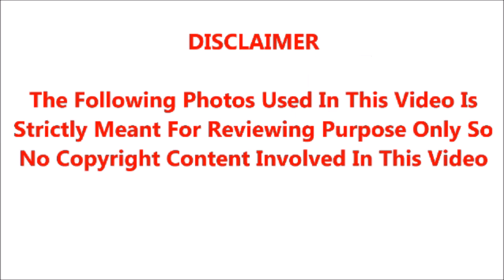விஜயகுமாரின் மகளும் பீட்டர் பாலின் 2வது மனைவி வனிதாவை பற்றி அறிந்திடாத 10 ஷாக்கிங்கான உண்மைகள்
விஜயகுமாரின் மகளும் தற்போதைய பீட்டர் பாலின் 2வது மனைவியுமான வனிதாவை பற்றி இதுவரை பலரும் அறிந்திடாத 10 ஷாக்கிங்கான நிஜவாழ்க்கை உண்மைகள்